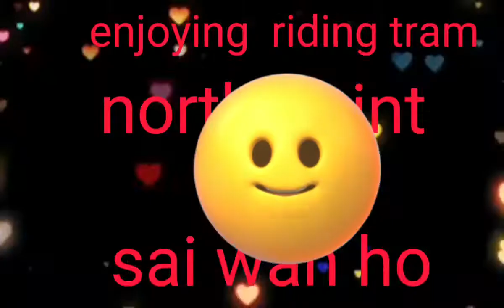tram ride north point to sai wan ho hongkong